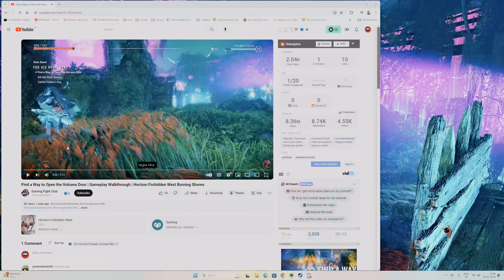Jurassic Park in Burning Shores ! Dinosaurs | Horizon Forbidden West DLC PC Part 7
Horizon Forbidden West DLC PC Walkthrough Gameplay  PART 5 includes a Review, Full Game Gameplay and Campaign. My 2024 Horizon Forbidden West Gameplay Walkthrough will feature the Full Game Story Campaign. This Horizon Forbidden West PC (2024) Gameplay Walkthrough will feature the Full Game Story Campaign. This Horizon Forbidden West Gameplay Walkthrough will include a Review, Review, All Campaign Missions, Cut Scenes, Cinematics, OST, Soundtrack, PS5 Gameplay,  PlayStation 5 and more until the Ending of the Single Player Story! Thanks PlayStation for giving me Full Game of Horizon Forbidden West!

Horizon Forbidden West DLC Burning Shores  on PC features unlocked frame rates, customizable graphics settings and a broad range of performance-enhancing technologies, including NVIDIA DLSS 3 upscaling and frame generation. AMD FSR and Intel XeSS are also supported. For players with high-end hardware and extra headroom, image-enhancing NVIDIA DLAA is also available. The game leverages DirectStorage for quick loading times on PC.

On your journey in the far-future post-apocalyptic world of Horizon, you will discover a variety of highly detailed environments, including lush forests, sunken cities, vast deserts and impressive mountain ranges.